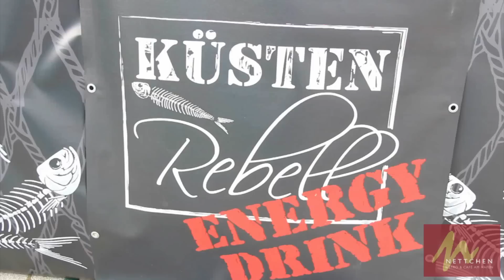Nettchen´s Hafenfest & Aftershowparty im Königs Keller 2012